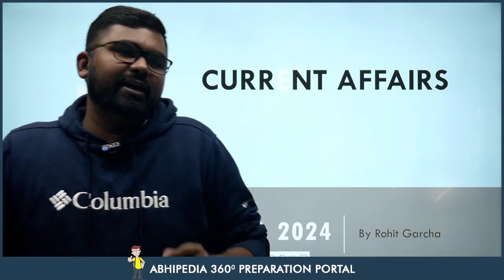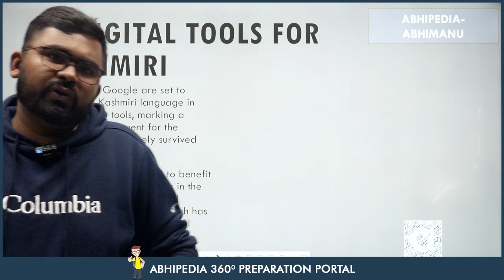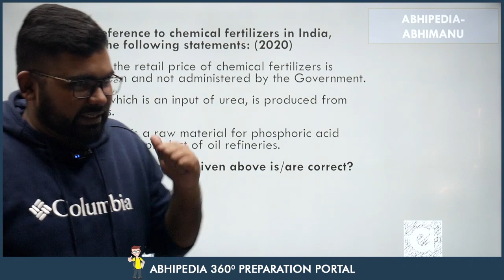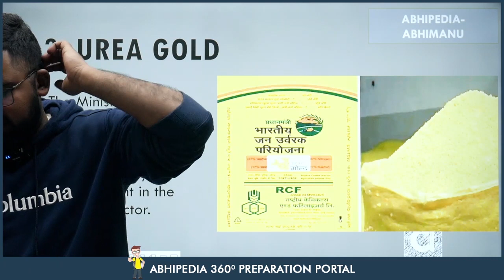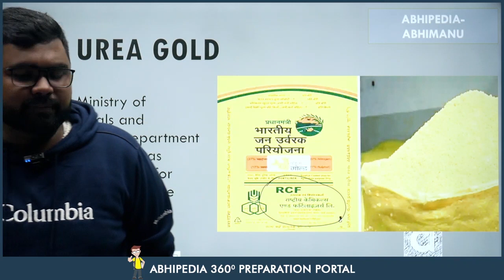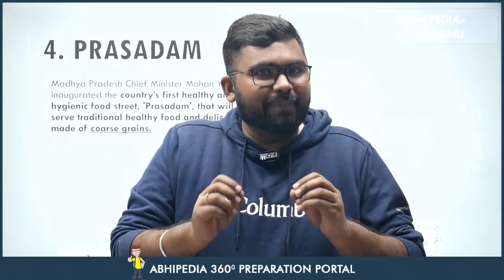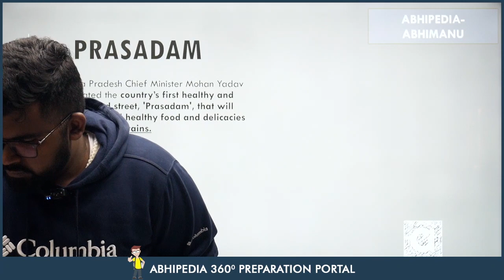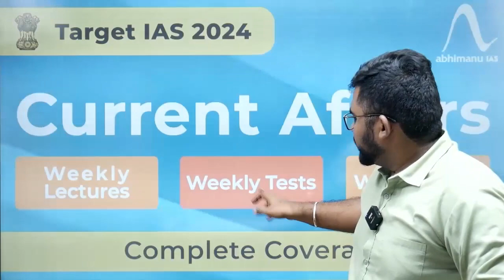UPSC 2024 Weekly Current Affairs - January Week 3 | Part 1 by Rohit Garcha Sir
Target UPSC 2024: Weekly Current Affairs by Rohit Garcha Sir | January Week 3rd | Part 1
Stay ahead in your UPSC 2024 preparation with the latest Weekly Current Affairs! Join Rohit Garcha Sir as he delves into the crucial events of January Week 3rd | Part 1 . Keep your knowledge up to date and ace the UPSC exam with expert insights. UPSC CurrentAffairs UPSC2024"

UPSC 2024,
UPSC Preparation,
UPSC Exam,
UPSC Insights,
UPSC Strategy,
Civil Services Exam,
Competitive Exams,
UPSC Aspirants,
Exam Strategies,
UPSC News,
UPSC Syllabus,